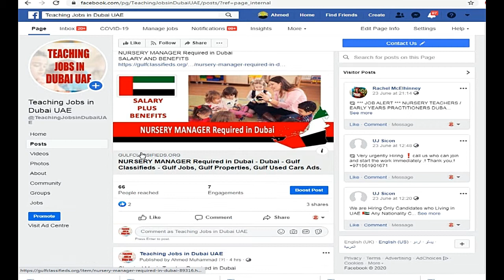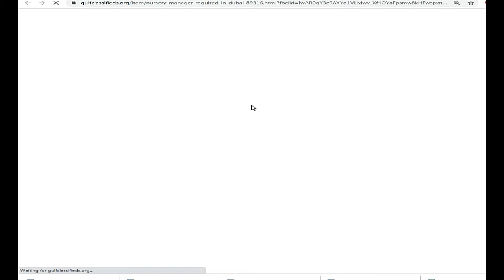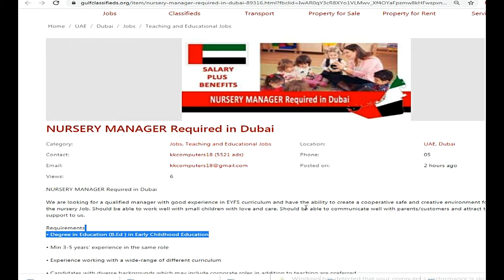NURSERY MANAGER Required in Dubai| How to Apply | Teaching Jobs in Dubai UAE